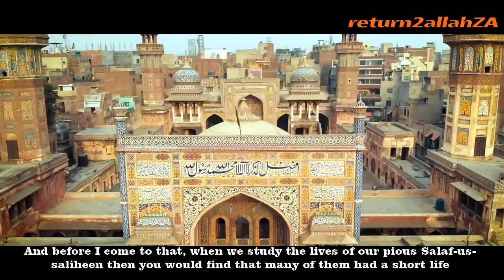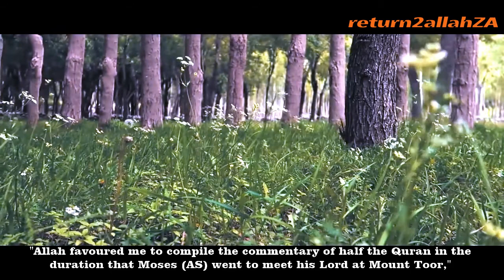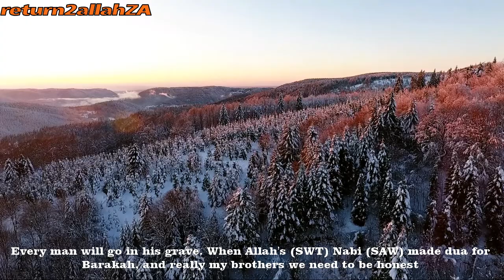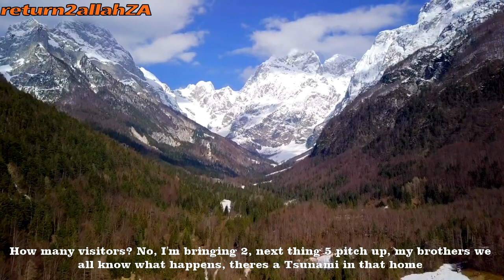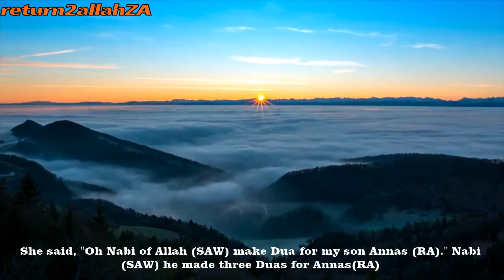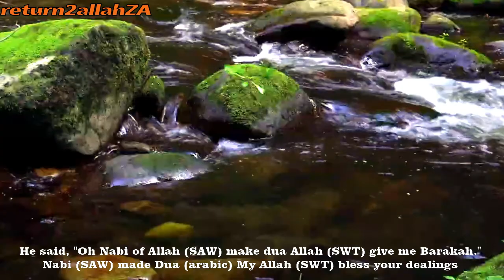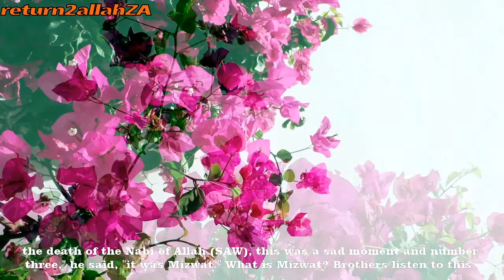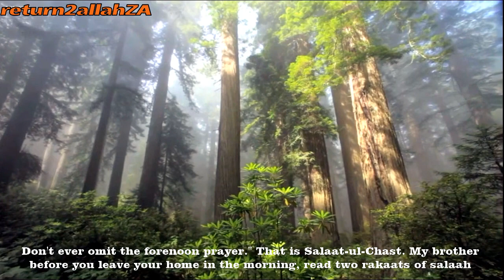True Meaning of Barakah (DYNAMIC) by Maulana Muhammad Vanker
This video is centered around the misconception that Barakah is a monetary blessing. Our esteemed Scholar of Islam reminds us in a beautiful and dynamic manner of how our duas and the duas of the pious can bring us Barakah in our lives in the light of the Quraan and Sunnah.

"Verily all actions are judged by one's intention." (Bukhari & Muslim)
Our intention is to provide authentic teachings and content of Islam through empowering lectures and bayaans from various Ulama (Scholars) of Islam. We pray that Allah will not only guide us and our viewers but also maintain our Imaan at its best possible level. Our goal is to spread peace and unity, for that is amongst other things, what Islam teaches each and every one of us.